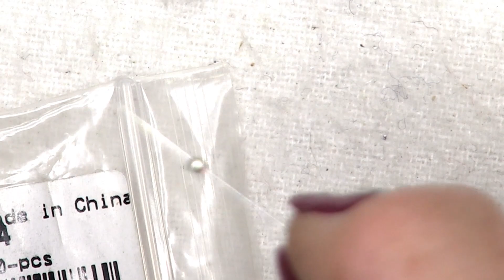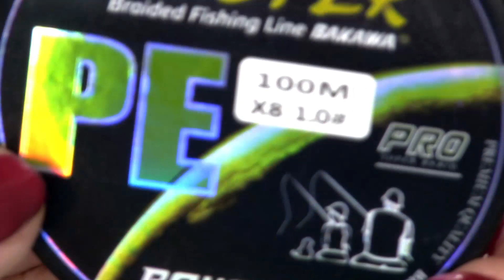DIY - Collar Adhara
Materiales:
tupis 0,4
perlas 0,3 y 0,6
mostacillas  11/0 - y8/0
hilo   2  m
aguja numero 11
tijeras